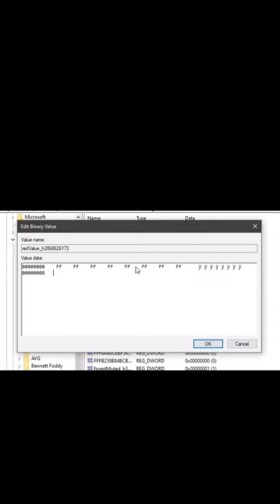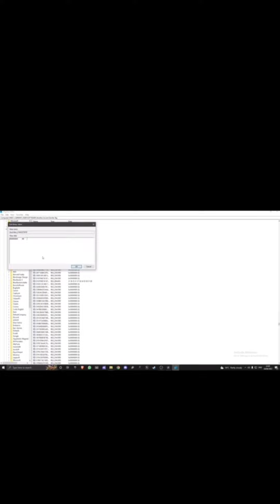how to get impossible colors 1 minute(gorilla tag)